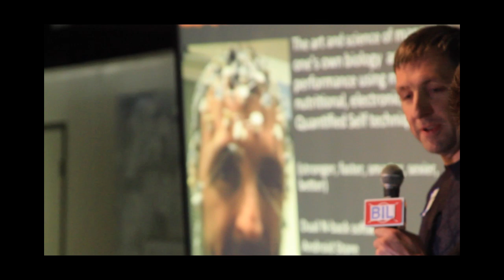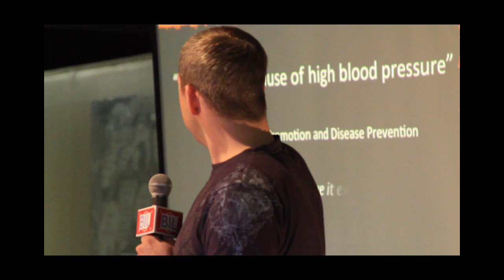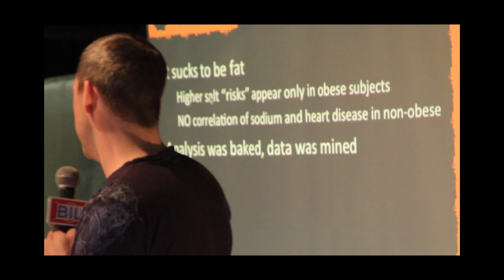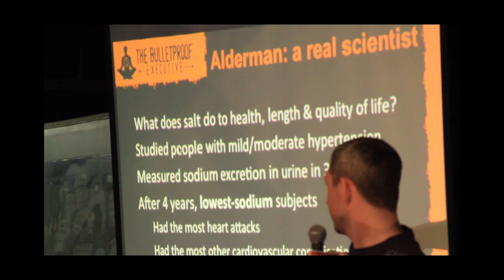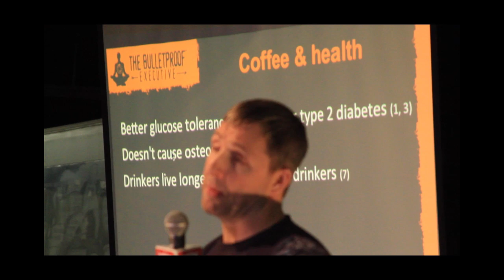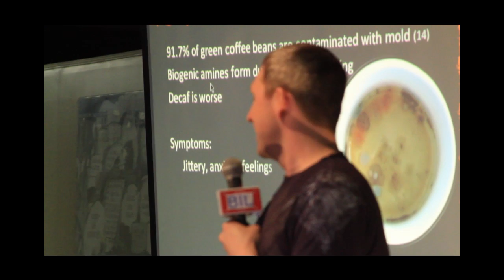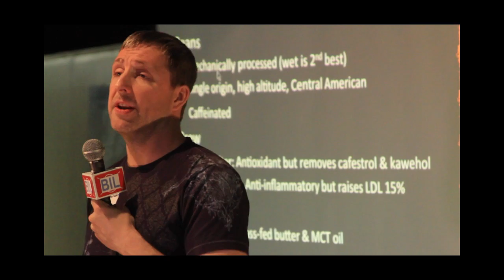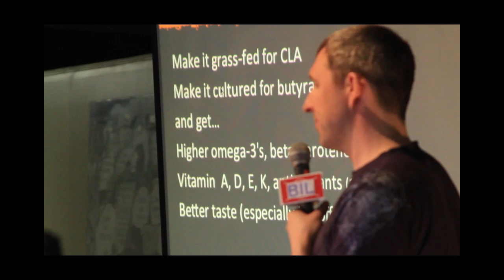BIL2012 - Dave Asprey: Bio Hacking, Longevity Via Salt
See more talks like this one and get more information about BIL

Dave Asprey, The Bulletproof Executive, is a Silicon Valley biohacker, security expert, and entrepreneur who spent 15 years and $250,000 to hack his own biology. He upgraded his brain by 20 IQ points, lowered his biological age, and lost 100 lbs without using calories or exercise.

The Financial Times calls him a "bio-hacker who takes self-quantification to the extreme of self-experimentation." His writing has been published by the New York Times and Fortune, and he's presented at Wharton, the University of California, and Singularity University. He runs the Silicon Valley Health Institute. a 19-year old anti-aging non-profit group.

Dave started the wildly popular, cognitive-enhancing Bulletproof Coffee trend of using grass-fed unsalted butter in coffee instead of mik. He'll bring some to share. He also authored The Better Baby Book (Wiley 2012), a complete program that uses epigenetics to create healthier, smarter babies, starting even before conception.

See Dave's BIL presentation from 2011: "The Upgraded Self: Why Biohacking Changes Everything"